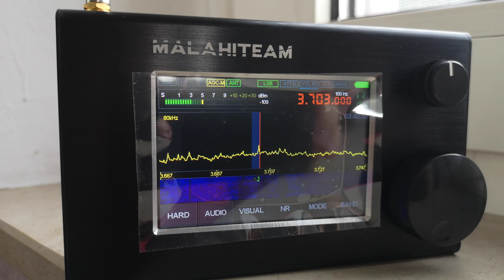014 - Malahit DSP 2 First Reception